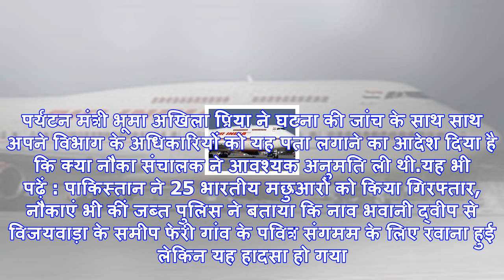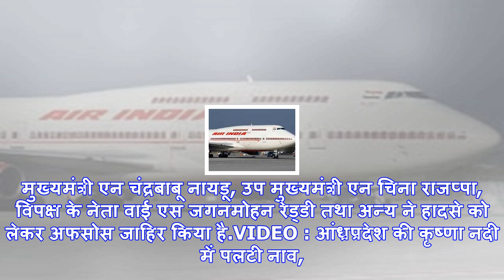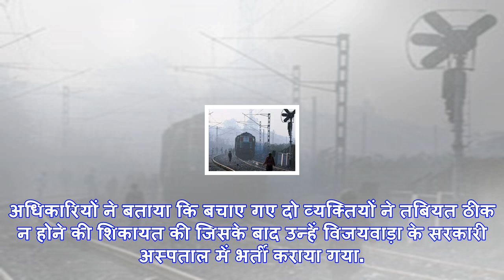क्षमता से अधिक लोगों को लेकर जा रही नाव कृष्णा नदी में डूबी, 16 लोगों की मौत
फाइल फोटोअमरावती: क्षमता से अधिक, 38 लोगों को लेकर जा रही एक नाव रविवार शाम को विजयवाड़ा के समीप कृष...